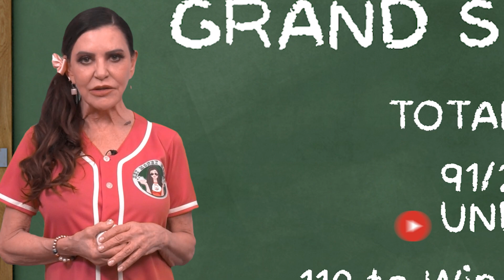Grand Slam on Bet Money Honey with your host Patty Davidson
This is a RedChimp Production